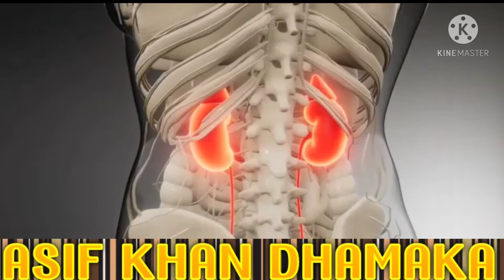Ramzan ke mahine mein kya khana kya nahin khana is video ko dekhiye jyada se jyada share kijiye